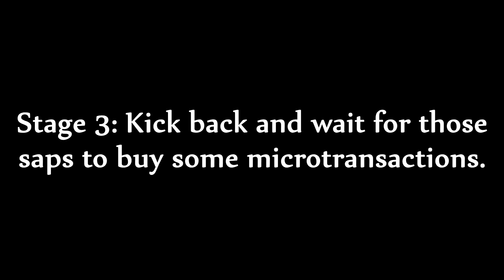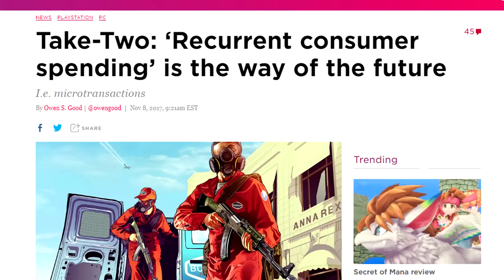Rockstar Games In A Nutshell